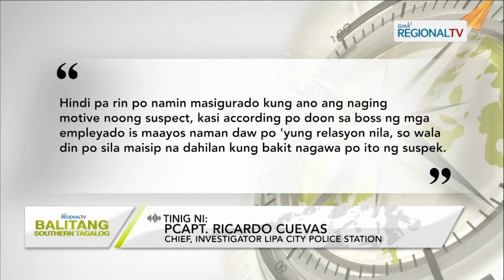Balitang Southern Tagalog: Helper sa isang meat shop, patay matapos pagtatagain ng katrabaho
Helper sa isang meat shop, patay matapos pagtatagain ng kanyang katrabaho sa Lipa City; insidente, sapul sa CCTV; Suspek sa pananaga, patuloy pang pinaghahanap ng pulisya.